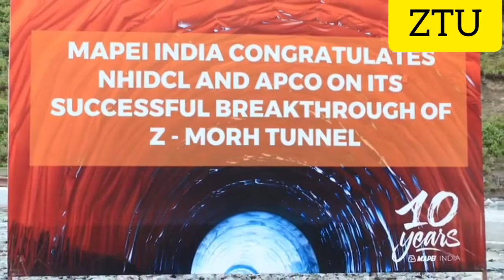Z morh Tunnel Updates || Final Touch done || Z morh tunnel ka sara kaam khtmm